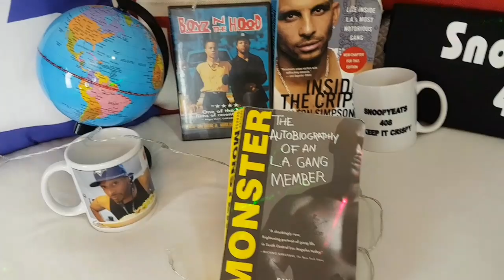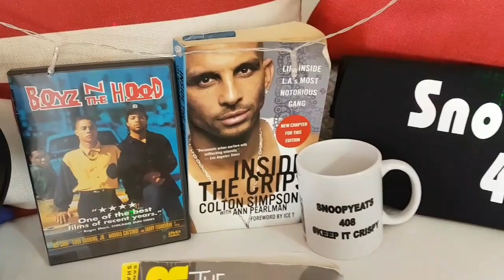Poutine Mukbang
Hi Gang in this Mukbang Video I enjoy Homemade Poutine. This Cheesy Poutine was made with Cheese Curd, Gravy, Fries, Raw Onion, and Sour Cream. Pepper Sauce and Samyang Sauce was ready on Deck. Big Blue was filled with Raspberry Tea over Ice. This meal was Bangin'